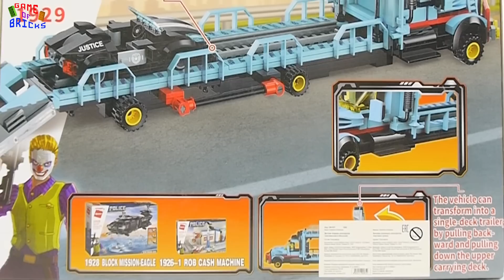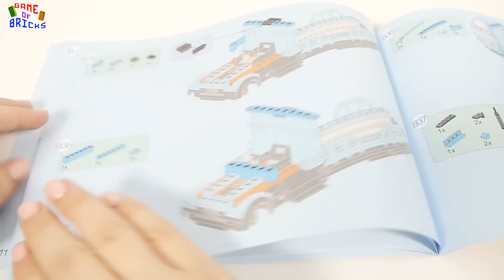Qman Police Battle Force 1929 Hunting domn carrier venchcle | BRICK SET UNBOX & BUILD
How to Build Qman Police Battle Force 1929 Hunting domn carrier venchcle  with your LEGO pieces? We want to show you how to build this wonderful Lego truck. We show you unboxing and building lego brick set.

This bricks like lego bricks! This lego police set includes Lego minifigures (police officer), lego police car. You can build your lego city! Joker has stolen a truck! Help the police restore order!

00:00 My Peeps by Aaron Lieberman
02:14 Kawaii! by Bad Snacks
04:37 Pisco Sour by Gunnar Olsen
07:26 Fish Room by Verified Picasso
09:36 Glass Hero by Bird Creek